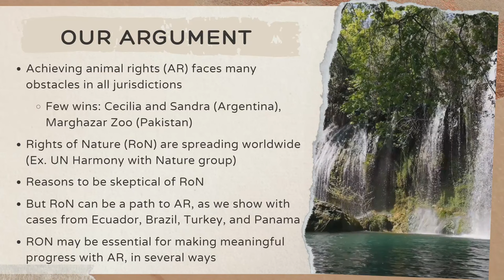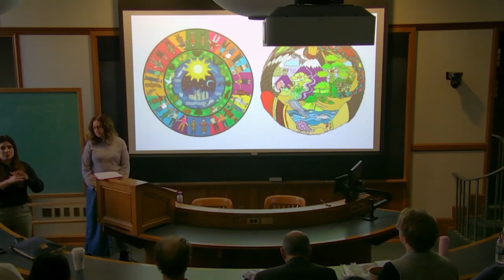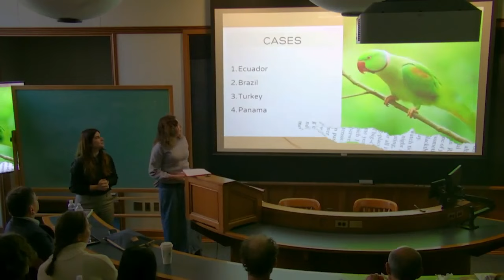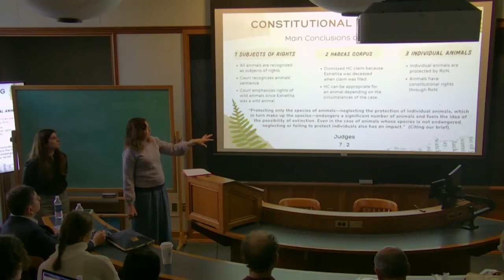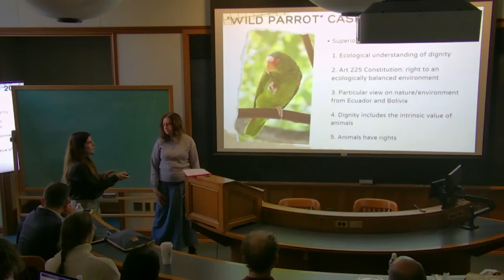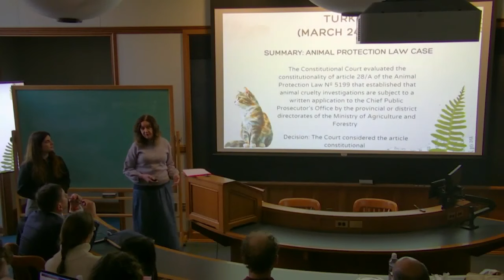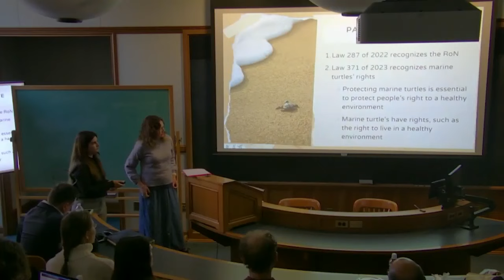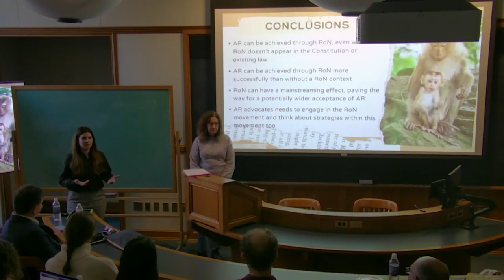Rights of Nature and Rights of Animals with Kristen Stilt & Macarena Montes Franceschini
The concept of rights has its skeptics. So does the concept of animal rights and perhaps even more so the rights of nature. So what happens when these rights-based arguments are combined with indigenous world views to attempt to secure the basic interests and needs of one individual animal, a community of animals, or a species of animals? Is the result a stew of legal incomprehensibility? Or an ingenious and effective argument? Or something in between? In this talk, Harvard Law School’s Kristen Stilt and Macarena Montes Franceschini sorted out these questions and offered their views, using examples from Ecuador, Panama, Brazil, Argentina, Turkey, and others.